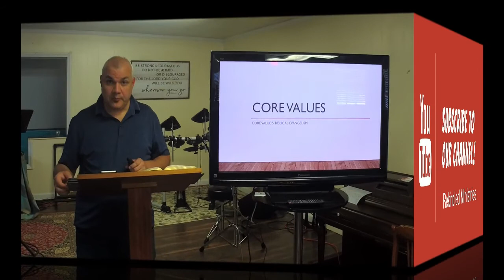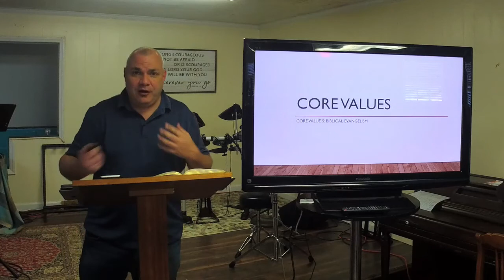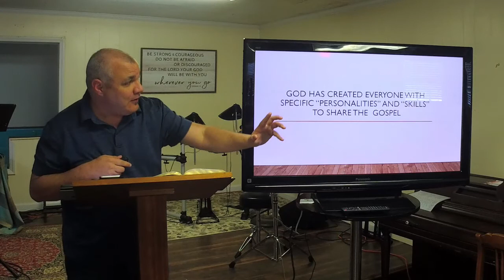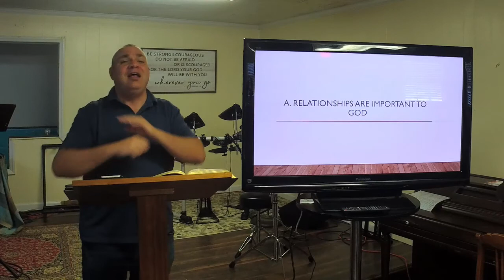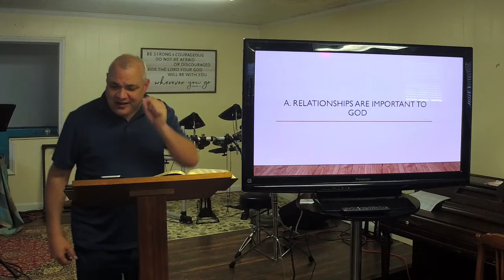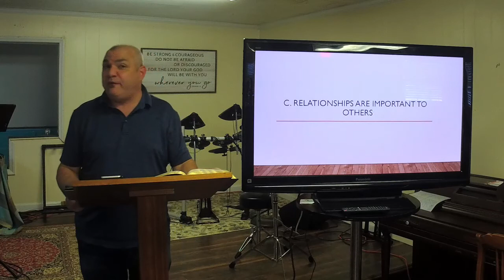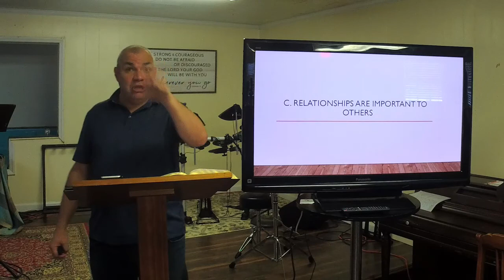Core Values: Biblical Evangelism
Join us as we discover from the master evangelist (Jesus) how to be intentional in sharing the Gospel